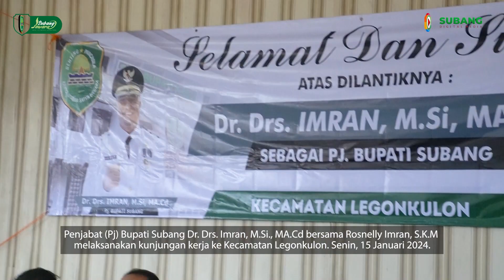Kunjungan kerja ke Kecamatan Legonkulon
Penjabat (Pj) Bupati Subang Dr. Drs. Imran, M.Si., MA.Cd bersama Rosnelly Imran, S.K.M melaksanakan kunjungan kerja ke Kecamatan Legonkulon. Senin, 15 Januari 2024.